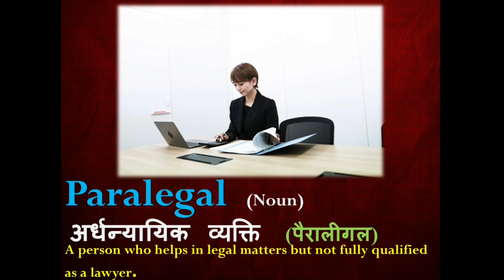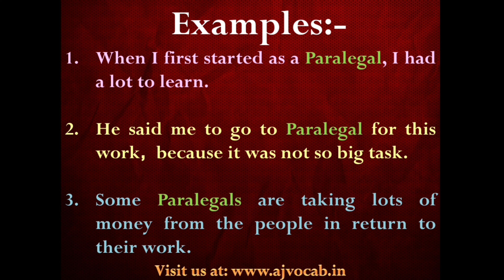Paralegal Meaning in Hindi | Paralegal ka matlab kya hota hai | AJ Vocab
Paralegal Meaning in Hindi | Paralegal Meaning | Paralegal ka hindi meaning | Paralegal ka Hindi me matlab | Paralegal ka matlab kya hota hai | AJ Vocab